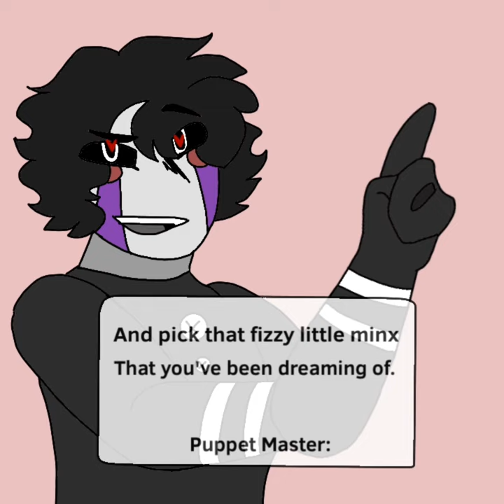(OLD!) animation meme dumps